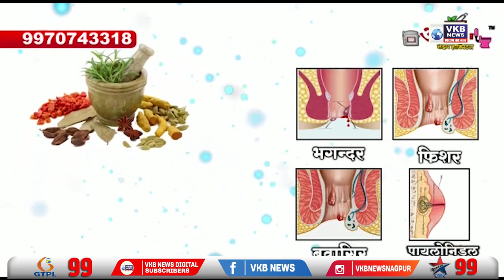आमदार हे पाच वर्षांसाठी असतात; पण पक्ष हा कायमस्वरूपी असतो - शरद पवार